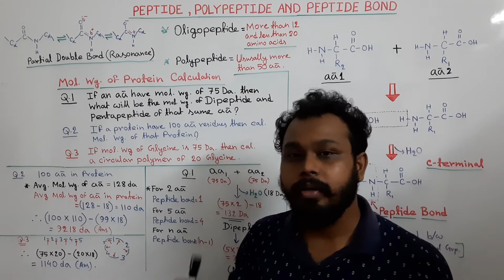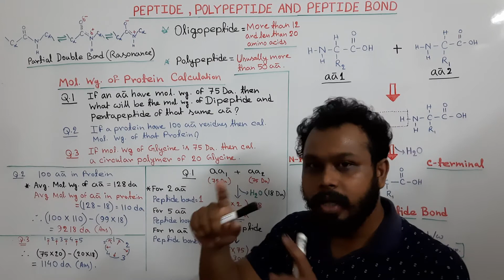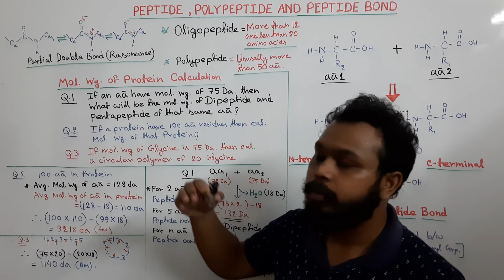Peptide, Polypeptide & Peptide Bond Formation in Hindi | Protein molecular weight calculation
Amino acids are the building blocks for proteins. All amino acids contain an amino or NH2 group and a carboxyl (acid) or COOH group. There are 20 different amino acids commonly found in proteins and often 300 or more amino acids per protein molecule. Each amino acid differs in terms of its "R" group. The "R" group of an amino acid is the remainder of the molecule, that is, the portion other than the amino group, the acid group, and the central carbon. Each different amino acid has a unique "R" group and the unique chemical properties of an amino acid depend on that of its "R" group.

To form polypeptides and proteins, amino acids are joined together by peptide bonds, in which the amino or NH2 of one amino acid bonds to the carboxyl (acid) or COOH group of another amino acid.

A peptide is two or more amino acids joined together by peptide bonds, and a polypeptide is a chain of many amino acids. A protein contains one or more polypeptides. Therefore, proteins are long chains of amino acids held together by peptide bonds.

Peptide Bond Formation or Synthesis
A peptide bond is formed by a dehydration synthesis or reaction at a molecular level. As depicted in the figure given below, two amino acids bond together to form a peptide bond by the dehydration synthesis. During the reaction, one of the amino acids gives a carboxyl group to the reaction and loses a hydroxyl group (hydrogen and oxygen).

Characteristics of Peptide Bonds
1. Peptide bonds are strong with partial double bond character:

They are not broken by heating or high salt concentration.
They can be broken by exposing them to strong acid or base for a long time at elevated temperature. Also by some specific enzymes (digestive enzymes).
2. Peptide bonds are rigid and planar bonds therefore they stabilize protein structure.

3. Peptide bond contains partial positive charge groups (polar hydrogen atoms of amino groups) and partial negative charge groups (polar oxygen atoms of carboxyl groups).

Different Forms of Peptide Bond
Dipeptide = contains 2 amino acid units.
Tripeptide = contains 3 amino acid units.
Tetrapeptide = contains 4 amino acid units.
Oligopeptide = contains not more than 10 amino acid units.
Polypeptide = contains more than 10 amino acid units, up to 100 residues.
Macropeptides = made up of more than 100 amino acids.

Peptide Bond Structure
A peptide bond is a planar, trans and rigid configuration. It also shows a partial double bond character. The coplanarity of the peptide bond denotes the resonance or partial sharing of two pairs of electrons between the amide nitrogen and carboxyl oxygen.

The atoms C, H, N, O of the peptide bond lies in the same plane, like the hydrogen atom of the amide group and the oxygen atom of the carboxyl group are trans to each other.

Linus Pauling and Robert Corey are the scientists who found that the peptide bonds are rigid and planar.